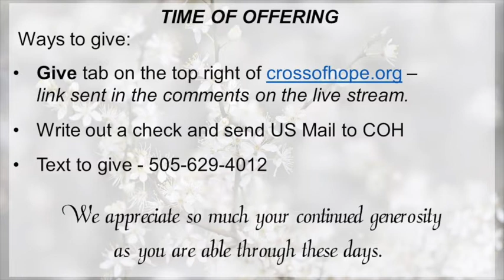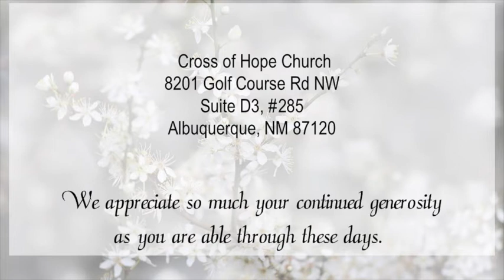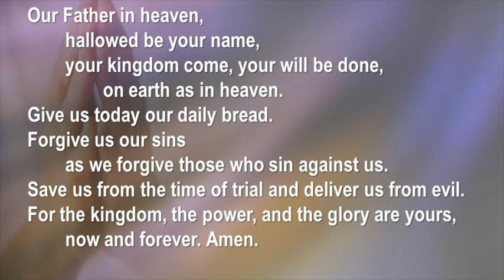First Sunday in Advent (expanded!) November 8, 2020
Come Lord Jesus... You Are Wisdom! Join us for the first in our expanded Advent series titled Come Lord Jesus! This series will take us on a 7 week journey through the names of Jesus in the book of Isaiah as we contemplate how God is deeply present in this time and all time.